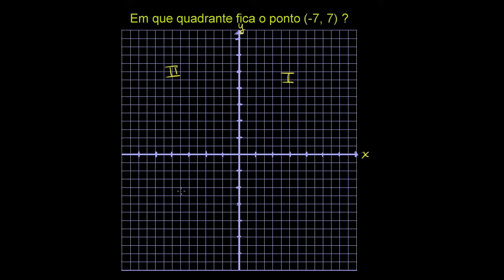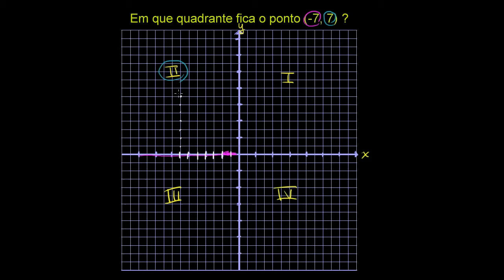Quadrantes do plano cartesiano - Khan Academy em Português (10º ano)